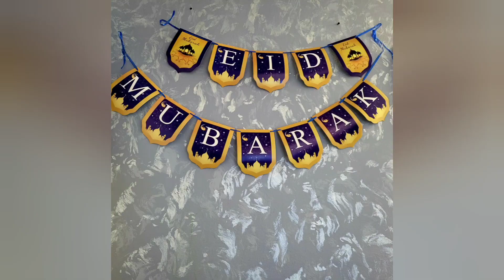ঈদের রান্না বান্না । Eid ul Fitr 2021// Eid MUBARAK!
Eid er Ranna. Peaceful Day with my Family. We try our best to capture the essence of Eid in the US just as we do in Bangladesh, and pass these traditions to our next Generation InshaAllah